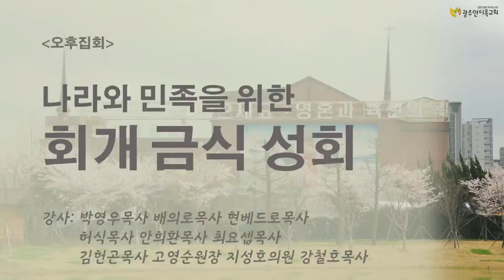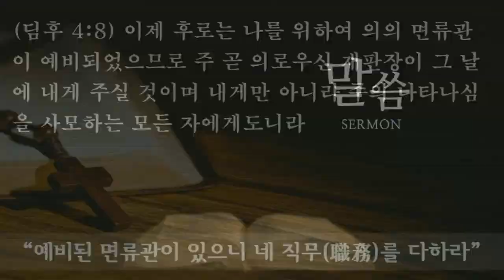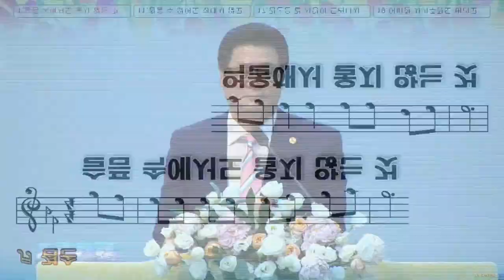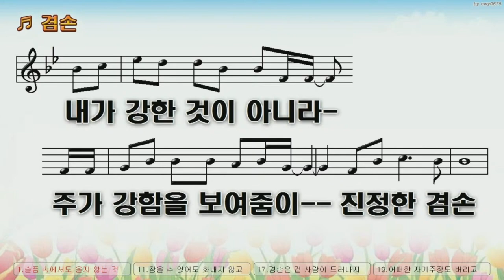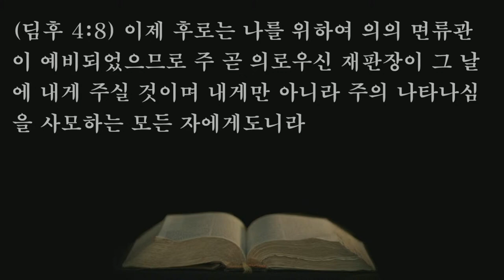2024.06.06 [국가회개금식성회/오후1] 예비된 면류관이 있으니 네 직무를 다하라 (현베드로 목사/정통총회 전총회장)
본문: 디모데후서 4:2~8
제목: 예비된 면류관이 있으니 네 직무를 다하라
설교: 현베드로목사

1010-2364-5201(수협메인계좌 안디옥교회)

1) 수협 영문명 : Suhyup
2) 지점 영문명 : Sangmu Station
3) 지점 영문명 주소 : 9, Sangmujungang-ro, Seo-gu, Gwangju, Republic of Korea
4) 수협 SWIFT CODE: NFFCKRSE
5) 수취인 계좌번호 : 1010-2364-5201
6) 수취인 영문성명 : Gwangju antioch gyohoe

     1부: 오전 8시 30분
     2부: 오전 11시 00분

1. 민족 복음화와 복음 통일되게 하소서.
2. 예배 가운데 성령의 임재와 불이 임하여 모든 성도들이 십자가 군병되게 하소서.
3. 제 2의 종교개혁이 이뤄지게 하소서.
4. 전 세계에 100만 교회를 세우게 하소서.

1층 GS24 옆 계단 이용 (숙식가능)
[네이버 지도]